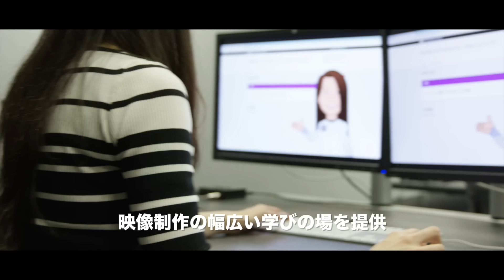【リニューアル記念】YouTube Space Tokyo へようこそ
YouTube Space Tokyo は、2018 年 2 月を持ちまして 5 周年を迎えました。数多くのクリエイターの皆様にご利用いただき、記念すべき 5 周年という大きなマイルストーンを迎えることが出来、スタッフ一同大変嬉しく思っております。

5 周年を記念して、リニューアル後の YouTube Space Tokyo の紹介ビデオを制作いたしました。是非ご覧ください。

*If you prefer English, please update the language setting at the bottom of each page.

動画出演クリエイター（敬称略）:　※登場順
プリンセス姫スイートTV
RinRin Doll
佐々木あさひ